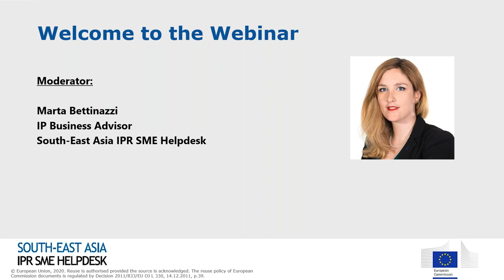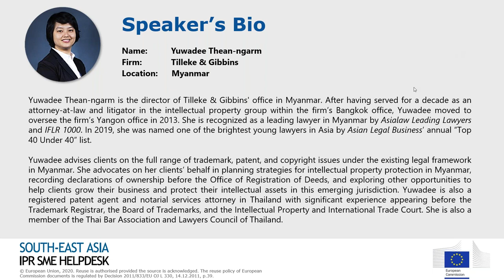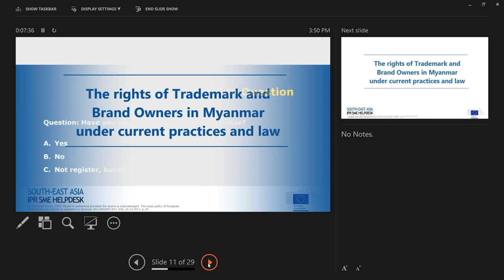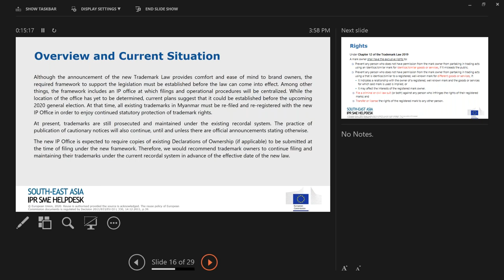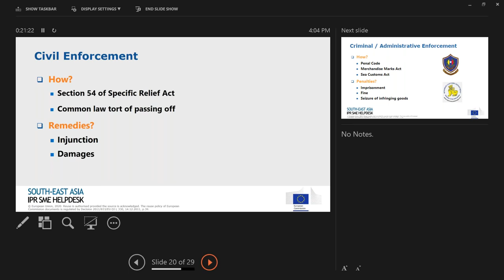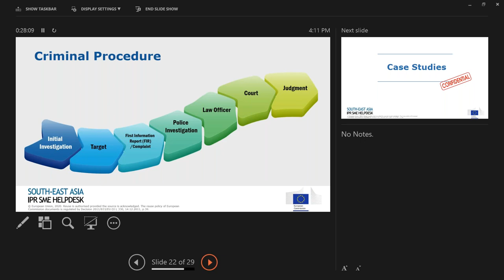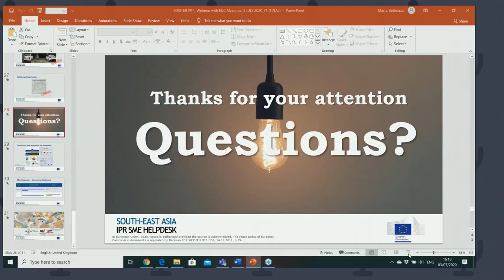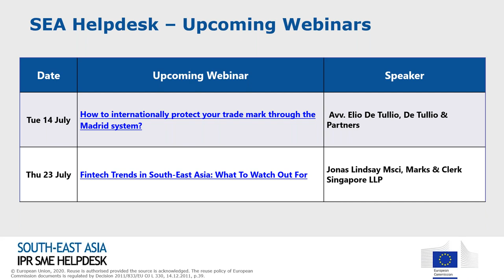2020-07-03_Counterfeiting and Brand Protection during COVID-19 in Myanmar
1. Speaker: Yuwadee Thean-Ngarm
External Expert of the SEA IPR SME Helpdesk;
Director of Tilleke & Gibbins' office in Myanmar.

2. Key Points:
•  The right of Trademark and Brand Owners in Myanmar under current practices and law.
•  The possibility of taking legal action against counterfeit products in Myanmar during the COVID-19 crisis under current law and practices.
•  Case studies.

This live session was co-organised by the EuroCham Myanmar and the South-East Asia IPR SME Helpdesk.